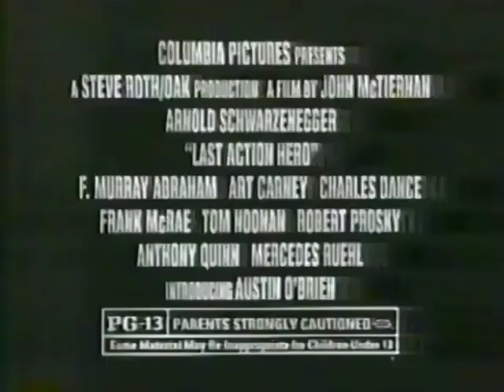Last Action Hero (1993) - TV Spot 6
Theatrical Release: June 18, 1993 (USA)

Starring: Arnold Schwarzenegger, F. Murray Abraham, Art Carney, Charles Dance, Frank McRae, Ton Noonan, Robert Prosky, Anthony Quinn, Mercedes Ruehl, Austin O’Brien

A young movie fan (Austin O’Brien) receives a magic movie ticket and is transported into fictional world of his favorite action star (Arnold Schwarzenegger).